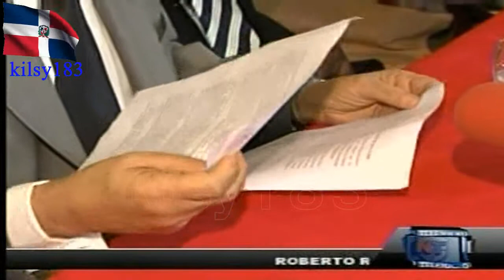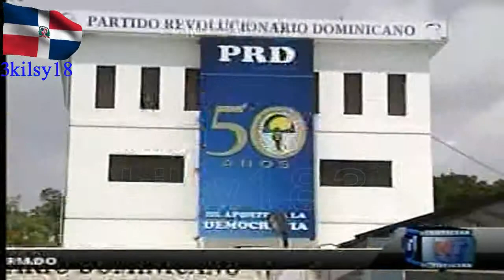noticias telemicro esta en ti 8.avi